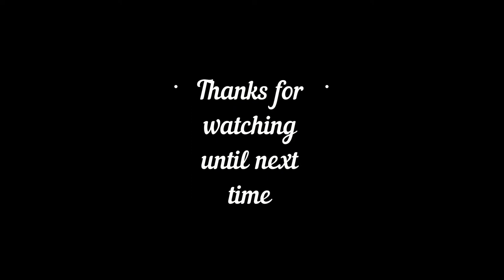Twycross Zoo - Part One - October 2019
Rob and Ash visit Twycross Zoo

Thanks so much for all our viewers and subscribers support - it is very much appreciated x